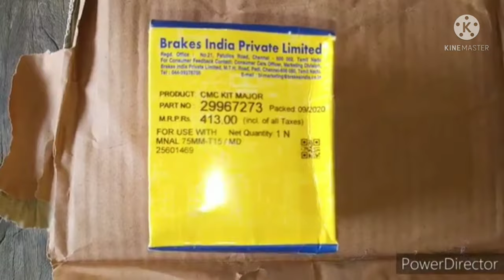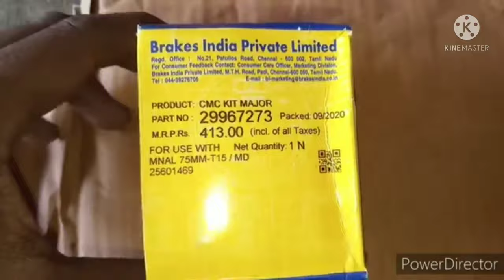Mahendra slx bolero master cylinder kit change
bolero service
bolero service centre
bolero service centre near hazaribagh, jharkhand